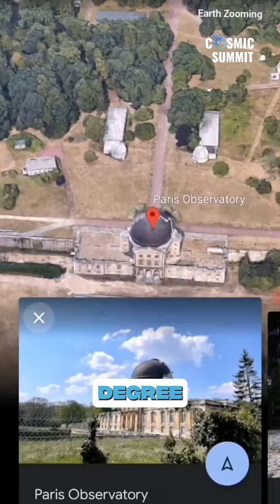The Great Pyramid: Too Advanced for Its Time?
The Great Pyramid is aligned to true north with unmatched precision, surpassing modern buildings until the 1800s. If it was built 4,500 years ago, how did they achieve this accuracy? Does the historical timeline hold up?